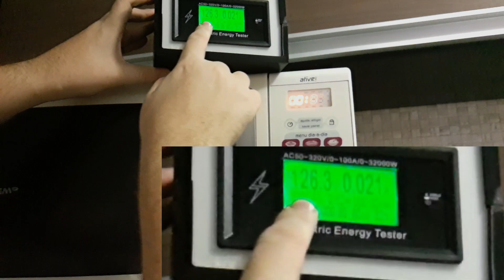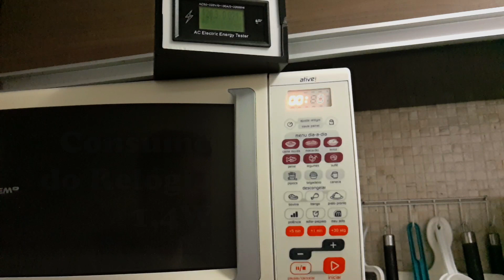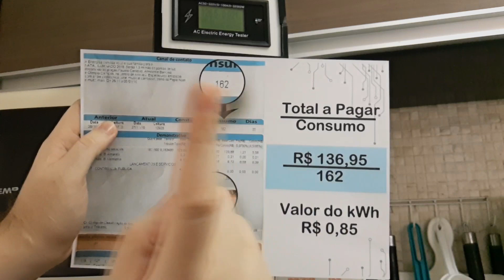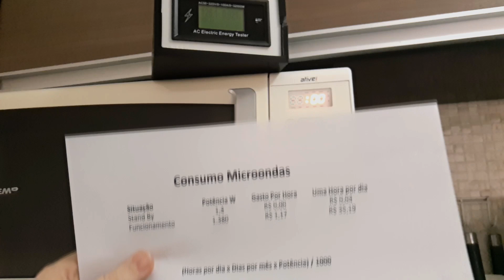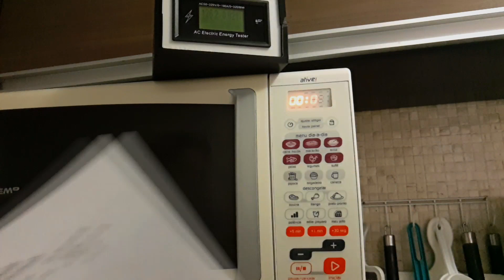Quanto gasta um microondas? consumo de eletricidade de um microondas 2020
Veja o consumo elétrico de um Microondas comum
O microondas é um aparelho doméstico que geralmente consome muita eletricidade já que utiliza alta potência para preparar os alimentos. Ondas eletromagnéticas são disparadas ao alimento através de um componente chamado "magnetron". Estas ondas agitam as partículas de água que existem dentro dos alimentos e esta agitação faz com que o alimento esquente. Este é um dos motivos que faz com que o prato não esquente (o prato não tem água na sua composição atual).
Aprenda também neste vídeo a calcular o valor do Kilowatt da sua região através da sua conta de energia elétrica.

consumo microondas
consumo de microondas
consumo de energia microondas
microondas consome muita energia
microondas gasta muita energia
micro ondas gasta muita energia
consumo de um microondas
consumo energia microondas